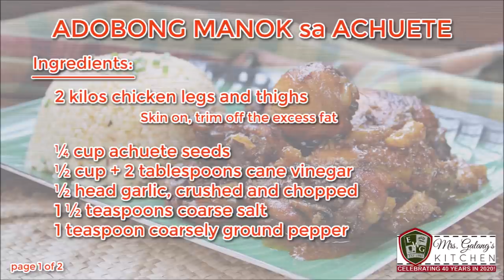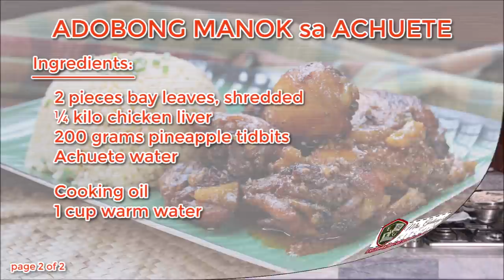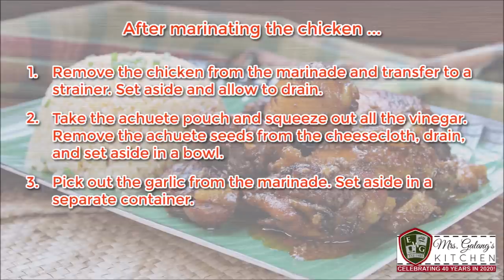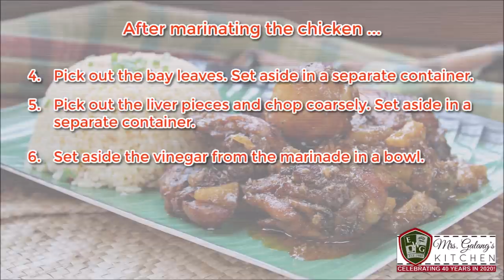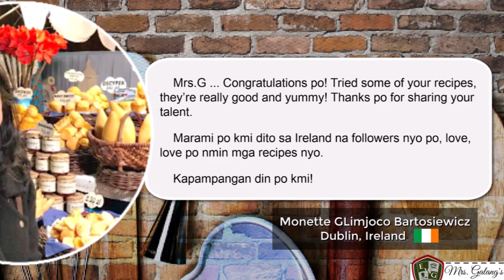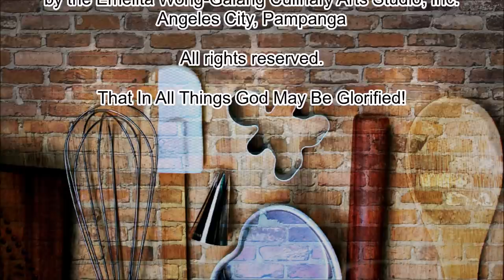NAPAKASARAP na ADOBONG MANOK sa ACHUETE (Mrs.Galang's Kitchen S13 Ep3)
One of the many versions of the Pinoy adobo, which many consider as the Filipino national dish. This version is also known as ADOBONG PULA, because it is made with achuete or anatto, which gives it a delicious reddish-brown hue and a different flavor.